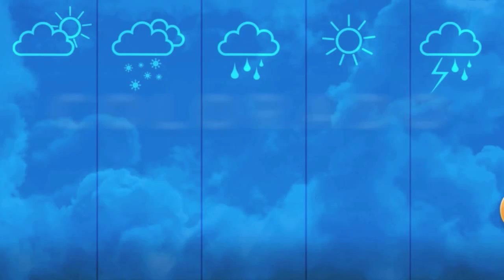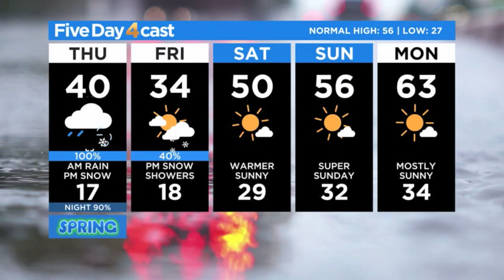Winter Storm For Most, Blizzard For Some